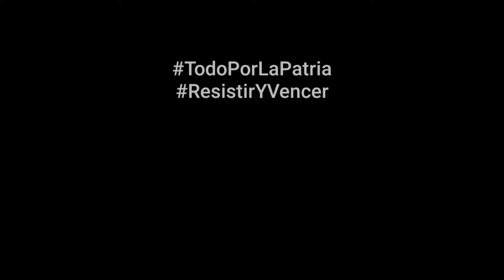Yudetsy de La Torre, actriz: Mi posición es una; el entendimiento, la paz, por el mejor porvenir